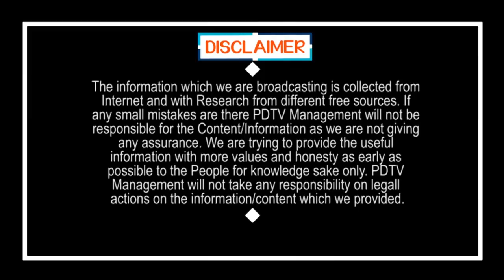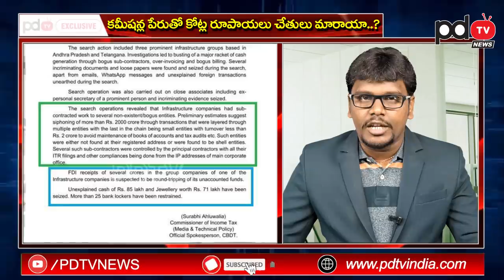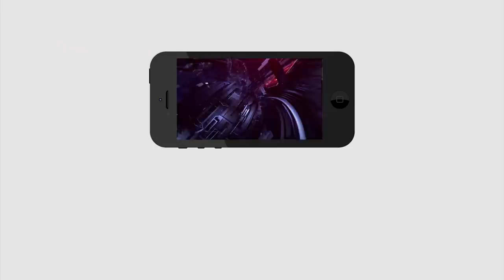Big Breaking | IT Department Identified Huge Money| తవ్వేకొద్దీ వందల కోట్లు.భారీగా బాబుకు కమీషన్లు.?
బిగ్ బ్రేకింగ్ : తవ్వేకొద్దీ వందల కోట్లు.. భారీగా బాబుకు కమీషన్లు..? | Big Breaking | IT Department Identified Huge Money | PDTV News